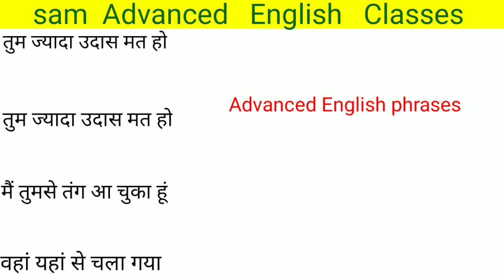Daily use English sentences||Advanced English phrases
learn with us everyday new sentence

English classroom has been hacked by someone there were many subscribers on that channel ...so please support me ...